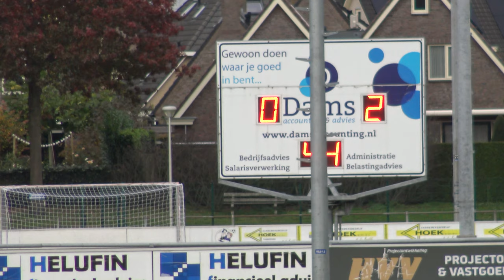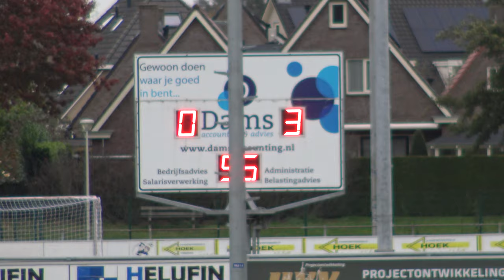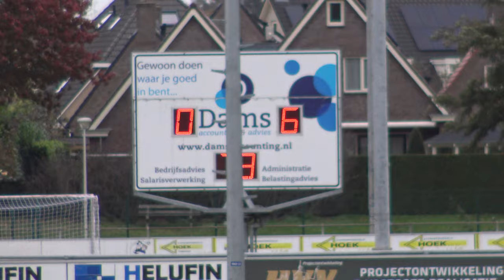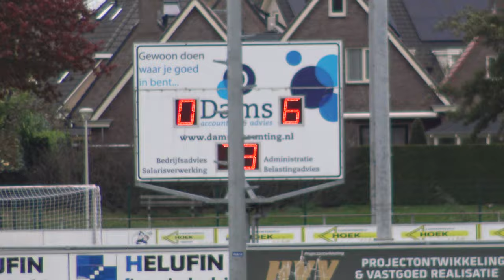ATC'65 JO19-1 vs TVC'28 JO19-1 Competitie